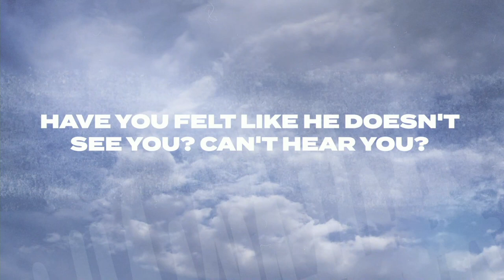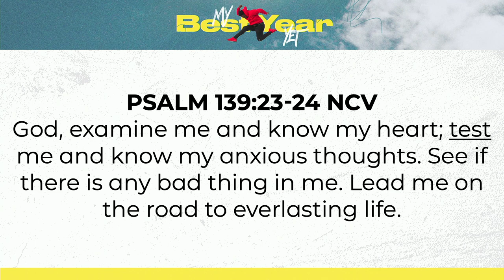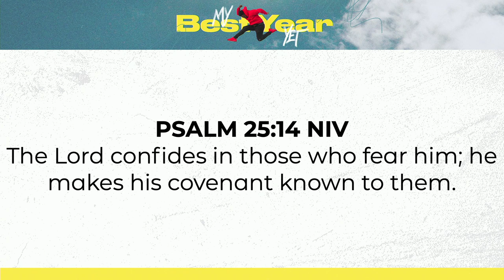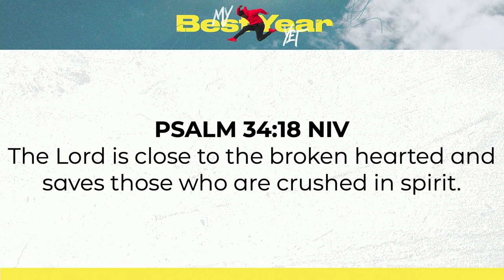The Bridge Goldsboro: Prayer